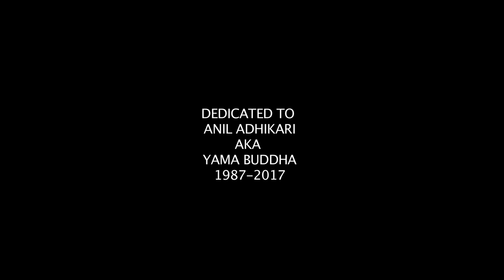नेपाली हिप-हप।DAWA ⚔ PROFESSOR TRIX /DESCENDED↓[PROD BY DIPAN & DAWA]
Directed x edited by-

IAN SCOTT CLEMENT

song x lyrics by-

DAWA

PROFESSOR TRIX

PRODUCED BY-

DIPAN X DAWA

DIPAN

[Mixed and mastered in Range studios]

KTM COLLECTIVE

PUSHER.co
PUSHER & TRASH Montly Video Premiere